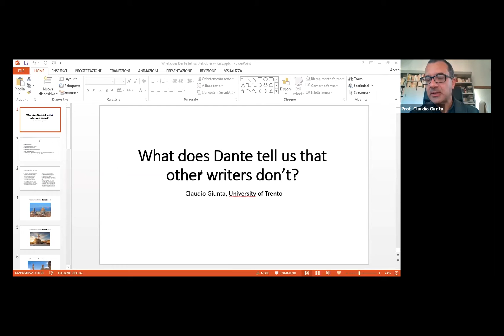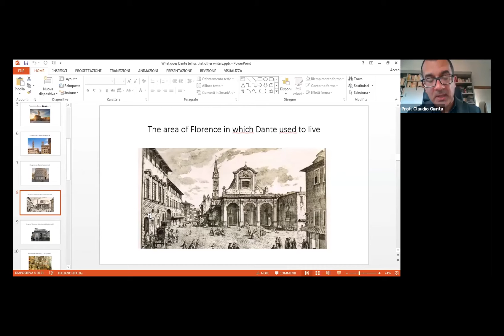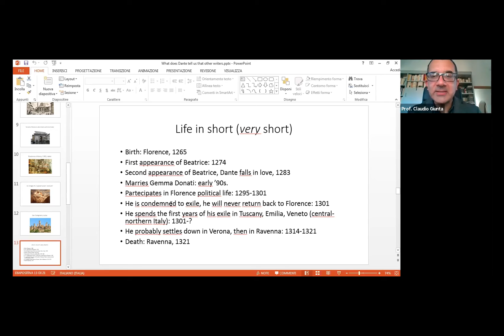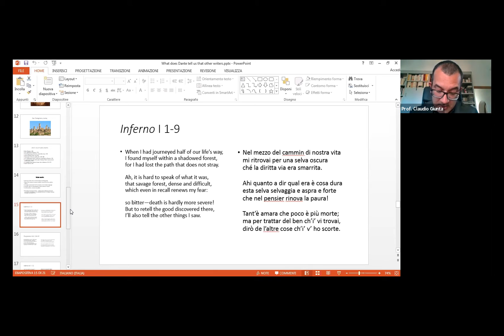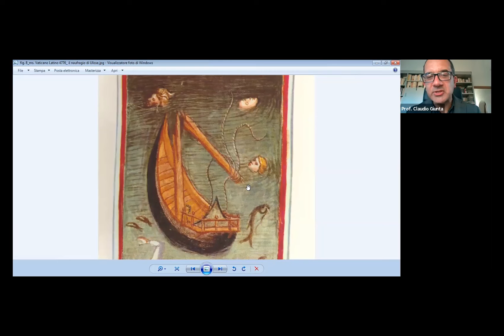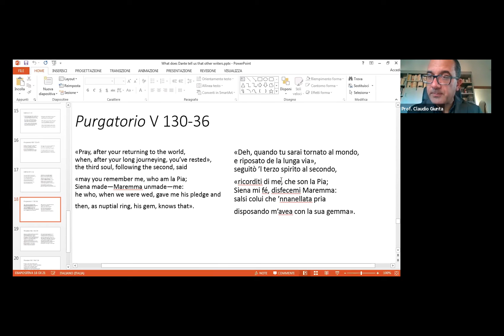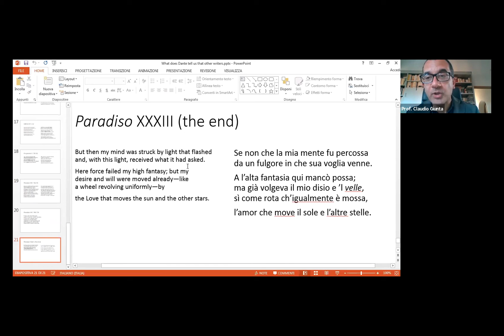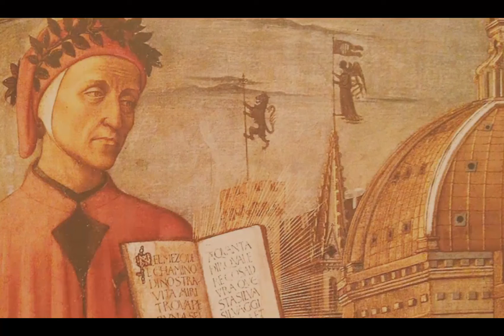Dante Alighieri - Web art lecture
"What does Dante still tell us that other writers don't"
In the Occasion of the Celebration of the 7th Century of Dante Alighieri's death Anniversary, the Italian Embassy in collaboration with Dante Alighieri Society of Lusaka Invite you for an AFTERNOON WITH DANTE ALIGHIERI.
Prof. Claudio Giunta, full professor of the Italian Literature at University of Trento, will lead us to discover why we are still reading Dante after 700 hundred years.